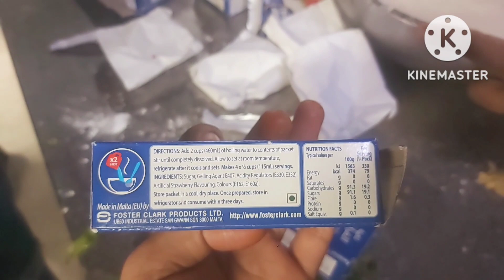জেলি রেসিপি | Jelly Recipe With China Grass And Jelly Powder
এই ইউটিউব চ্যানেলে সরাসরি রেস্টুরেন্টে তৈরি খাবারের রেসিপি দেখানো হয়। একটি রেস্টুরেন্টে কিভাবে রান্না করে? তাদের রেসিপি, ব্যবহৃত মশলা এবং কলাকৌশল জানতে ও শিখতে পারবেন।

ভিডিও এর মধ্যে দর্শকদের আকৃষ্ট করার জন্য বাড়তি কিছুই করা বা দেখানো হয় না।...💗💗

উপকরণ / Ingredients :
পানি / Water                             ১ লিটার / 1 Liter
চিনি / Sugar                              ১৫০গ্রাম  / 150 gm
চায়নাগ্রাস / China grass          ৮ গ্রাম / 8gm
জেলি পাউডার                            ১ প্যাকেট / 1 packet
লাল রং